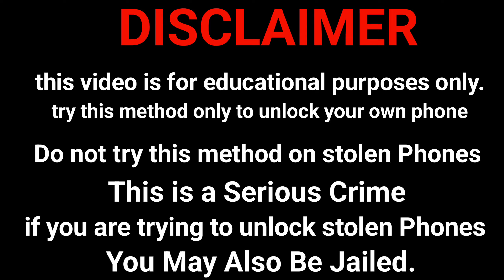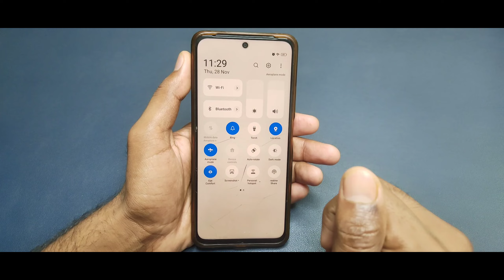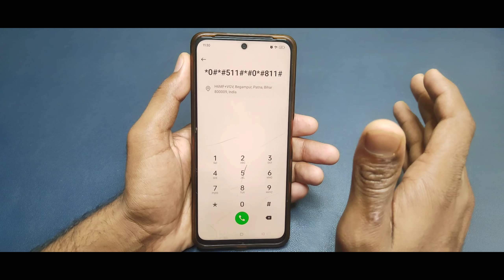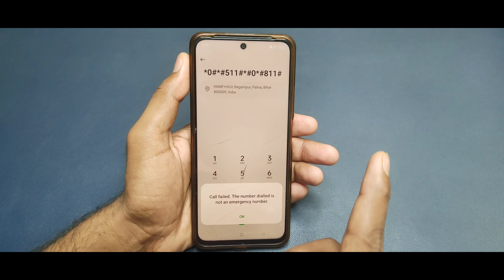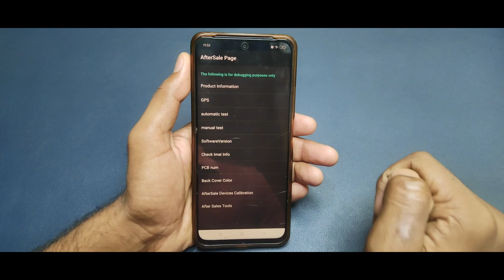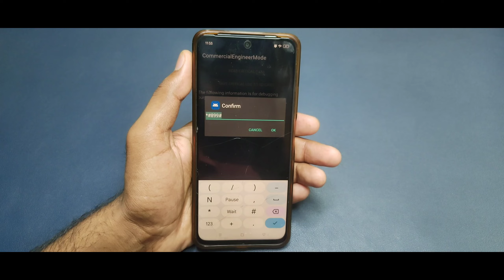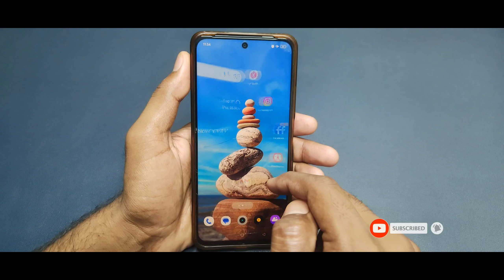Dec... 2025 :- All Oppo Reset Password How to fix forgot lockscreen Password Any Oppo Phone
patten lock
unlock pattern lock with Universal Pattern lock
easy flashing
andriod mobile pattern lock remove solution
reset iphone
Oppo pattern lock
oppo a3s hard reset without pc
oppo phone ka lock kaise tode
how to unlock oppo 3s
how to unlock oppo 4g
how to unlock oppo 5s
how to unlock oppo x9009
how to unlock oppo reno 2z
how to unlock a oppo phone if you forgot the pattern